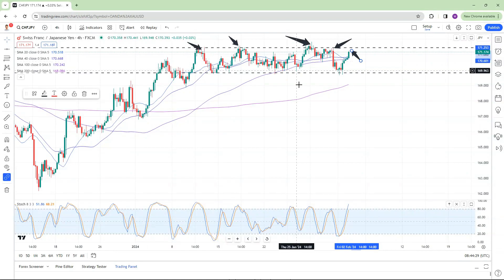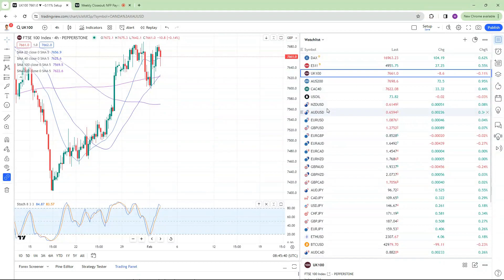USDJPY/AUDJPY Live Strategy | Analysis (Tech And Fund View)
Nothing In This Video Is Financial Advice And Is Purely Opinion And Entertainment Based. It should never be treated as investment advice to be copied personally by yourself at any time, in any video.

Please Consult Your Financial Advisor Before Making Any Investments and make sure you can afford the risks of trading CFDs or any other products.